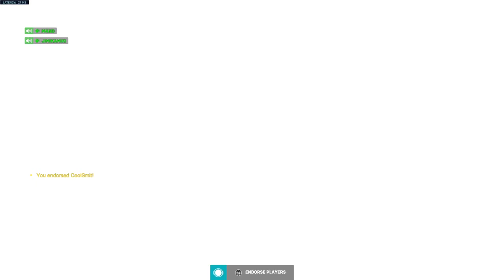Overwatch 2_20230120164250